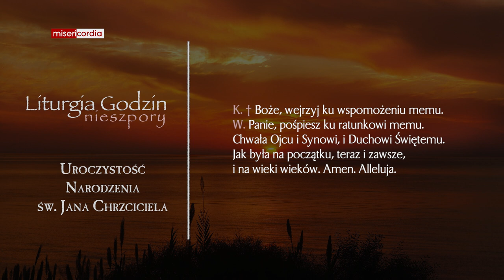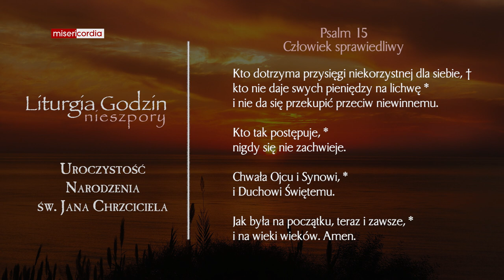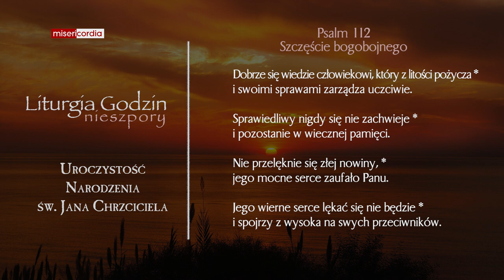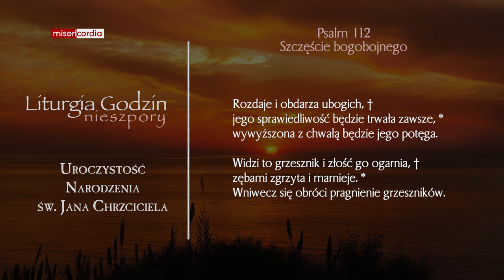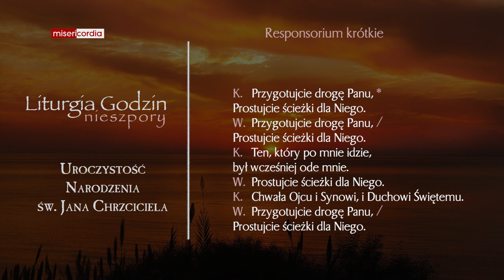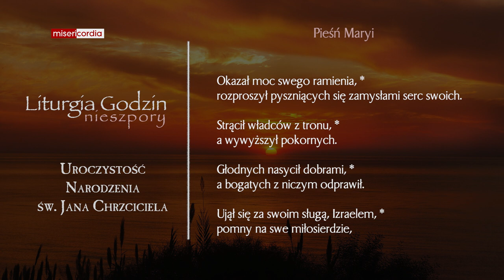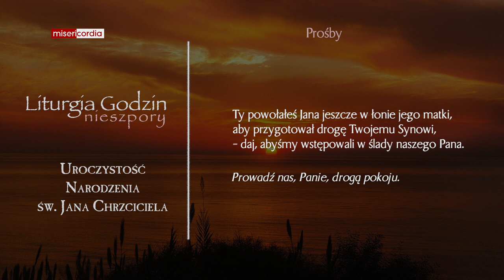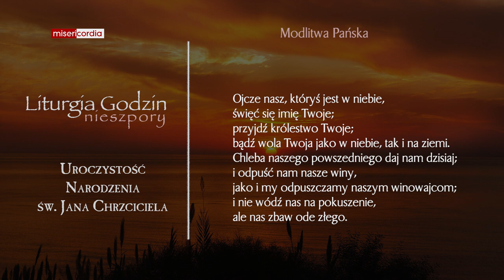Liturgia Godzin | II Nieszpory | Uroczystość Narodzenia św. Jana Chrzciciela